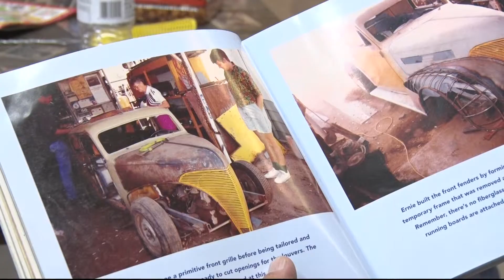Dwarf car hobby evolves into a family-run museum | Cronkite News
Ernie Adams of Maricopa loves dwarf cars so much he turned a shed into a bustling museum that has thousands of visitors each year.

Video by Samie Gebers/Cronkite News